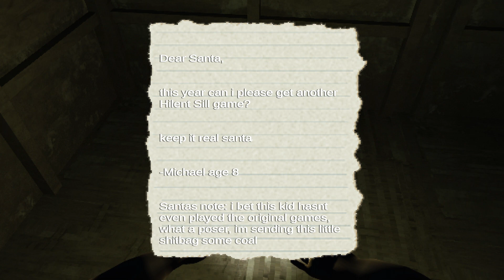Three Headed Santa : The Awakening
Hey Guys! MERRY CHRISTMAS, HAPPY HOLIDAYS, AND A HAPPY NEW YEAR!!! Today we're playing a Christmas horror mockery horror game to end the year! This game was enjoyable and I Hope you enjoy it as well! Hope the new year treats all of you great!!